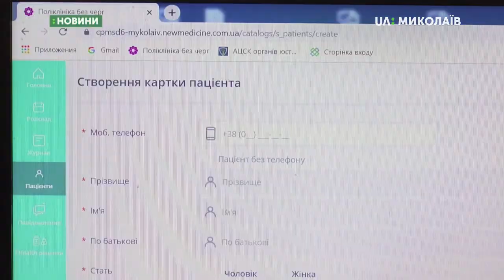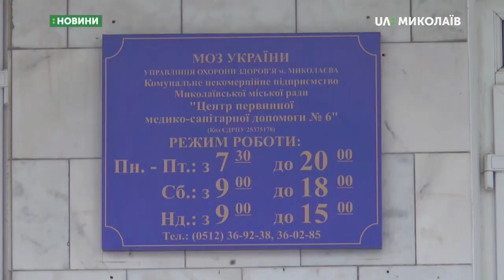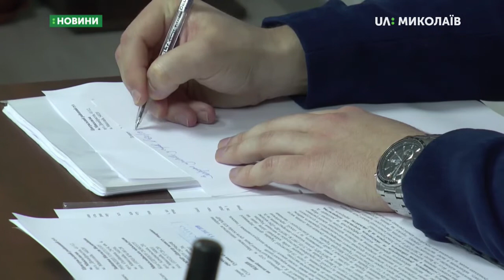19.11.2019. Новини. 13:30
Новини
Інформаційна картина дня (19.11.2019) поглядом кореспондентів телеканалу UA: Миколаїв (випуск новин — 13:30):
- 68 % населення Миколаєва уклали декларації з лікарями;
- жінка, яку вкусив собака, у судовому порядку вимагає компенсації від Миколаївської міськради;
- ТЕЦ ліквідувало всі аварії на тепломережах, які виникли під час запуску тепла в Миколаєві.